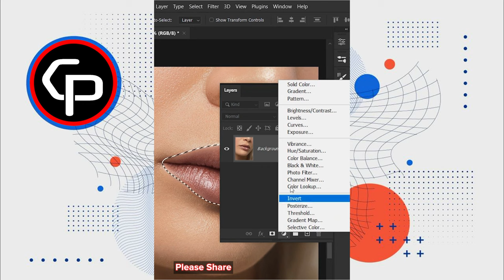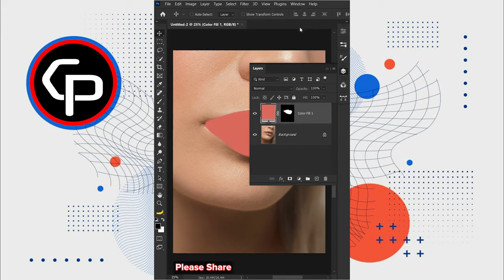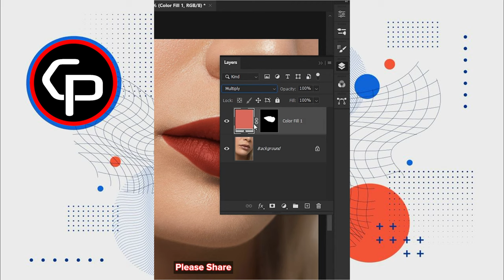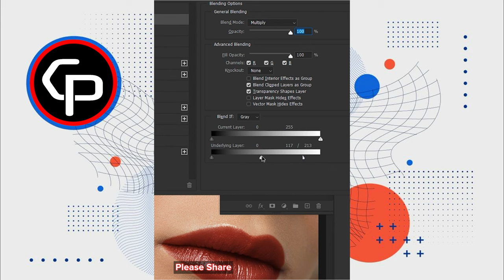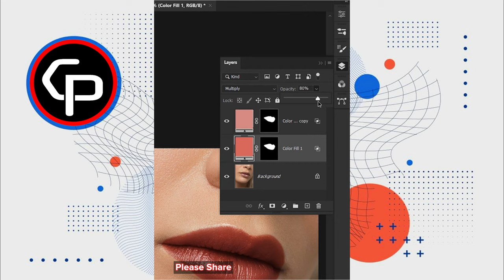How to Create Realistic Lipstick in Photoshop | Chet Panha